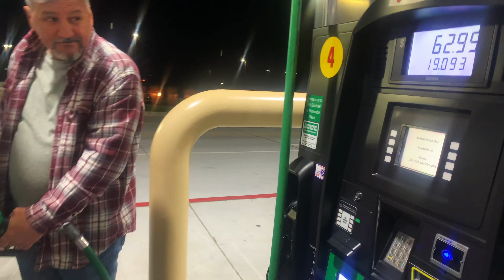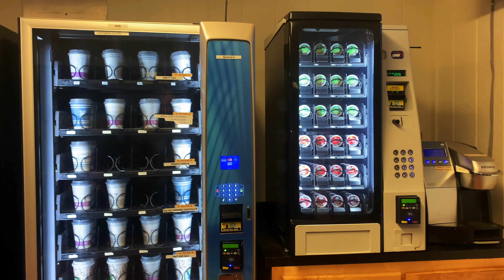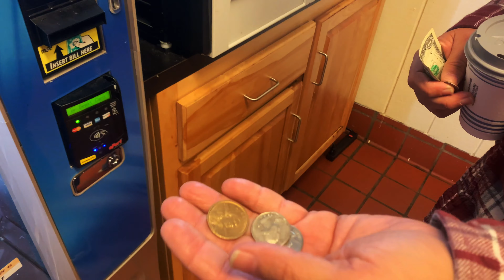It Finally Happened! I Got a Bus!!!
This Vlog is about going on a little road trip to get a bus. God has given me dreams and visions for building out a school bus to travel the country for ministry and live on mission. I am so excited to share this news with you and begin the next step in the journey.